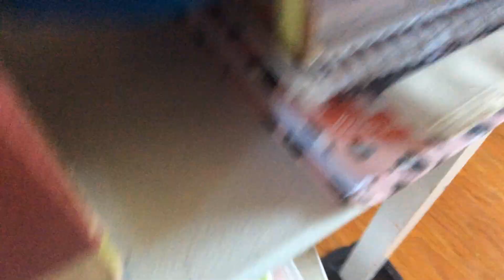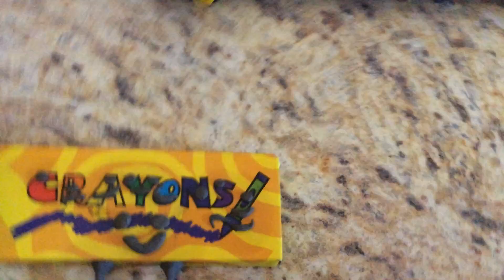The Power of future 2 The craziest day of mouses life